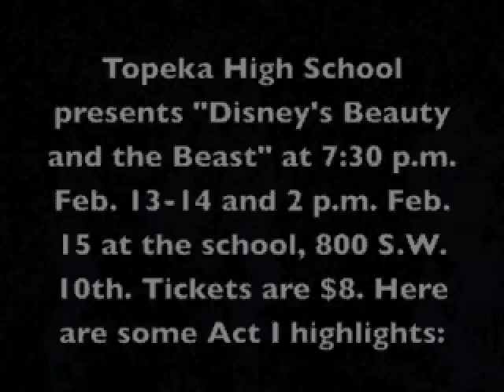OnStage: THS Beauty & Beast